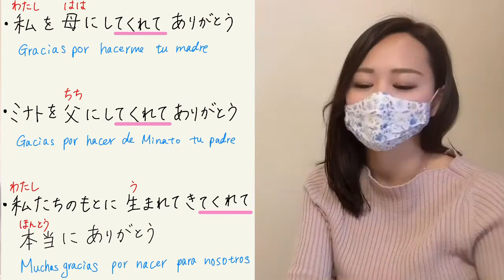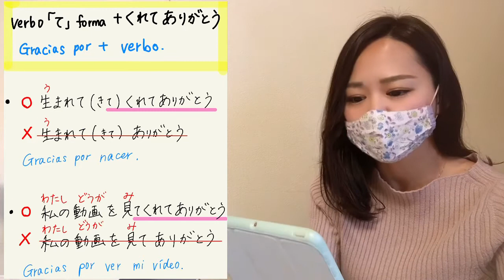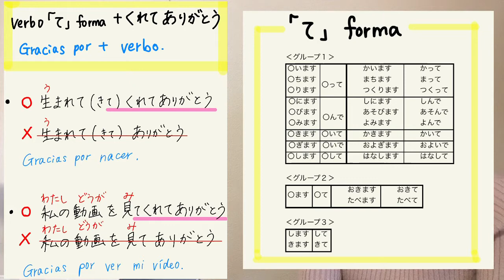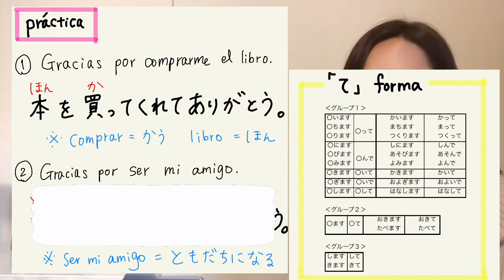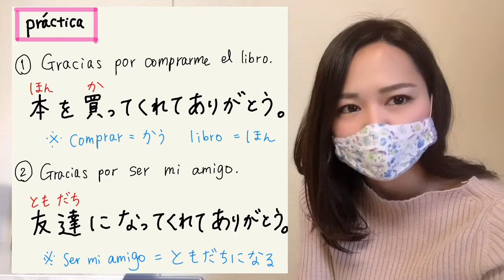Aprender japonés con NARUTO 「〜てくれてありがとう」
En este vídeo enseño la frase 「〜てくれてありがとう」usando una escena de NARUTO. Si queréis practicar esta frase, escribidlo en comentarios y si queréis que yo suba otro anime, enséñamelo por favor ❤️ いつもどうがをみてくれてありがとう！

Hola a todos! Bienvenidos a mi canal. Soy Mijita, una japonesa viviendo en Tokyo. En este canal enseño japonés y la cultura japonesa;) Si tenéis algunos consejos o sugerencias dejen comentarios abajo por favor ☺️💕

こんにちは！動画を見て下さりありがとうございます。日本語や日本文化についてなど、スペイン語圏の方に向けた動画が多いですが、日本語＆スペイン語字幕を付けているので、スペイン語の勉強になると思います。ぜひ他の動画も見てくださると嬉しいです。

また、日本人の方向けに、スペイン語(語学)の勉強方法や、スペイン語講座などの動画が中心の新しいチャンネルを作ったので、ぜひ来てください☺️✨